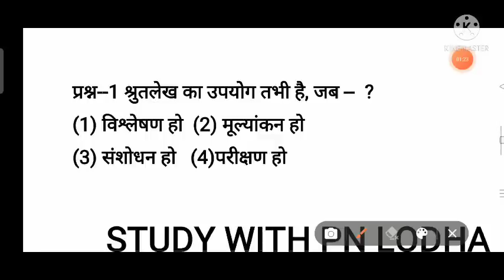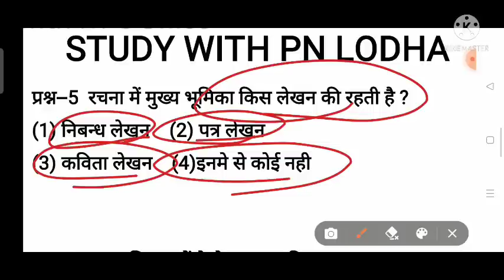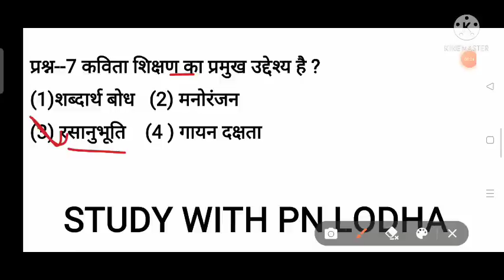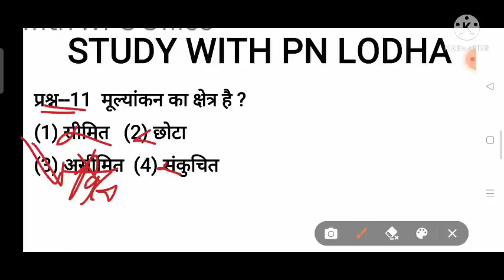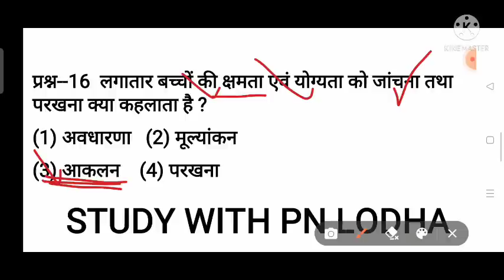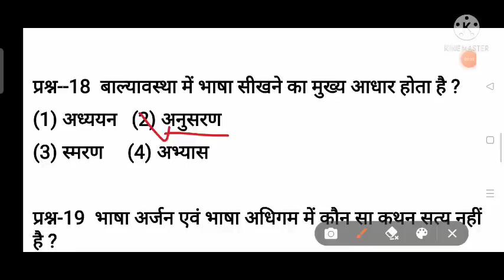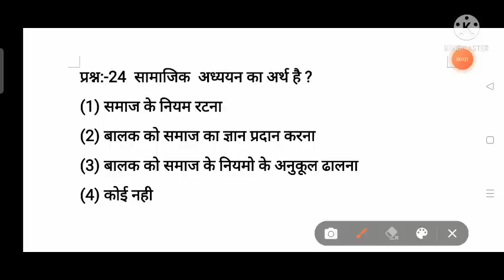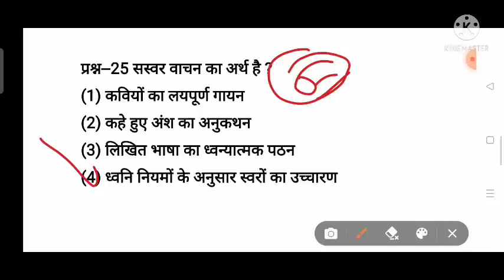61Teaching method test series/शिक्षण विधिया मॉडल पेपर /टीचिंग मेथड के प्रश्न/शिक्षण विधियों का पेपर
Teaching method  test series/ शिक्षण विधिया मॉडल पेपर / टीचिंग मेथड के प्रश्न/ शिक्षण विधियों का पेपर